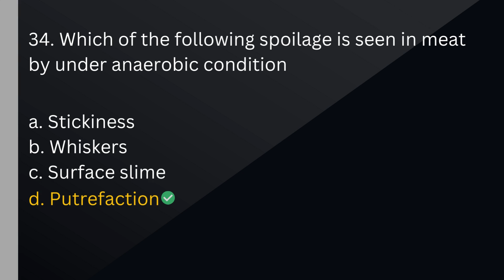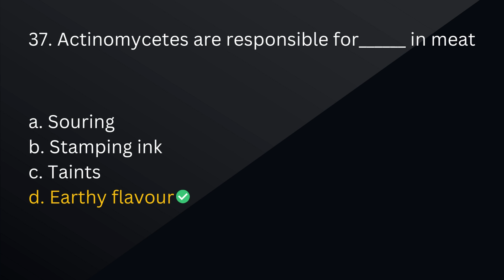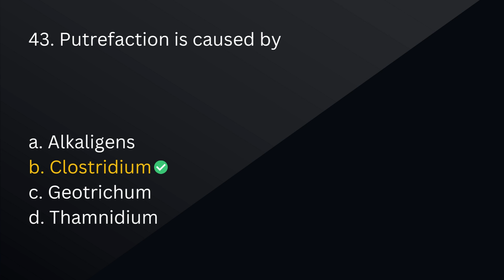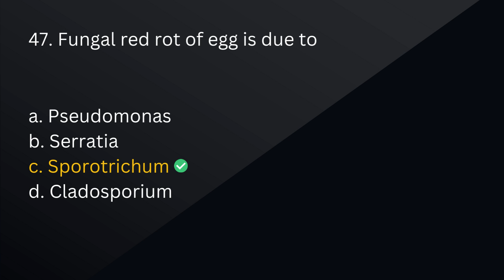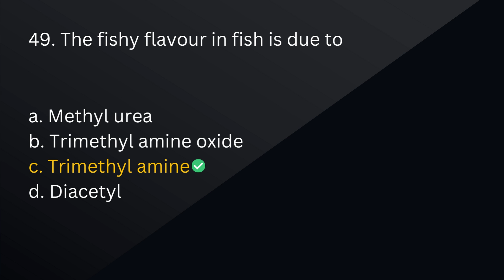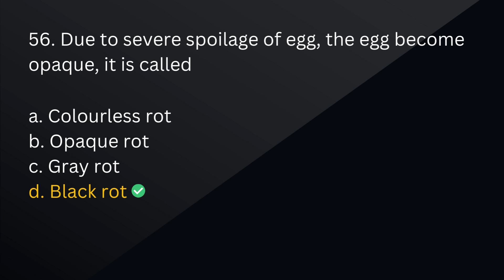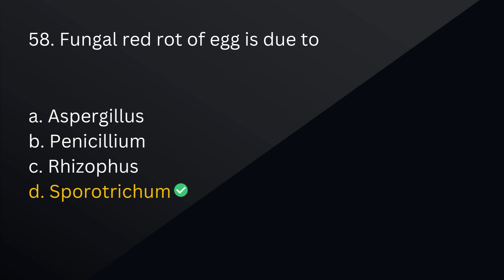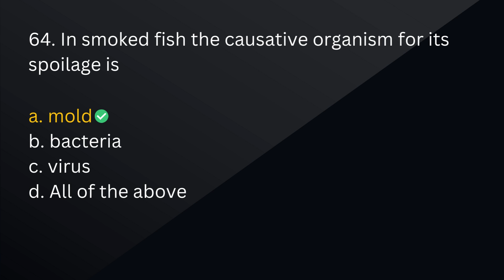Microbial Spoilage Part 2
MCQ QUESTIONS FOR ASRB NET EXAM, Ph.D. ADMISSION  IN AGRICULTURAL UNIVERSITIES